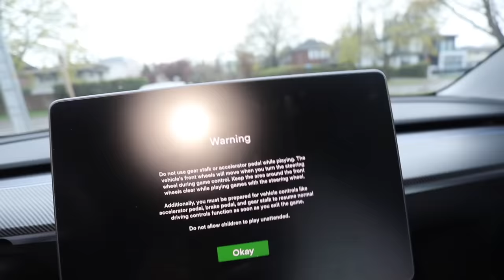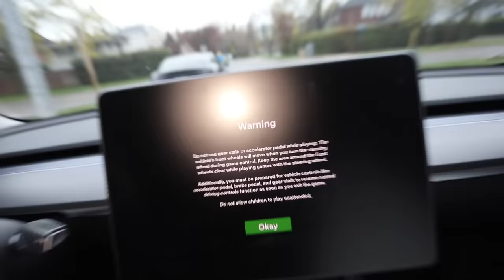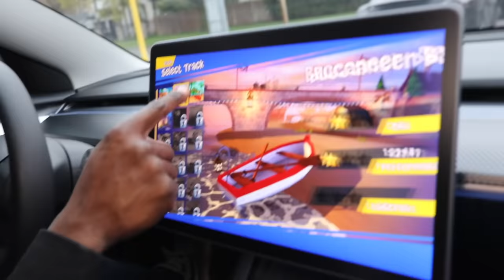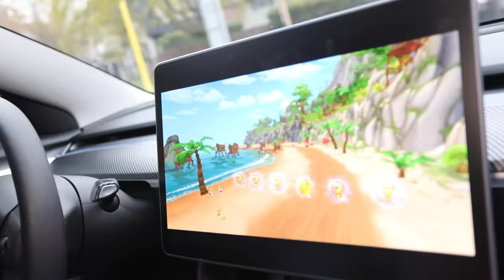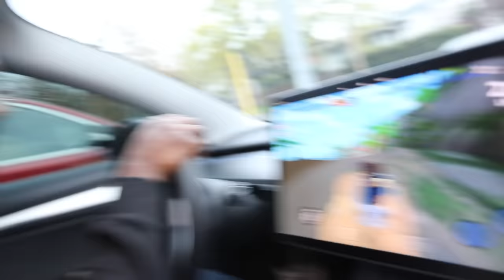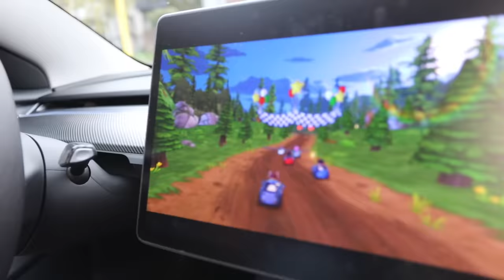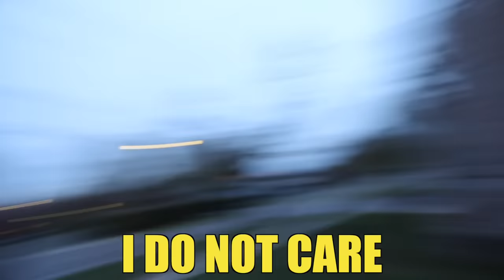I FOUND MARIO BROS MOVIE AT MY HOUSE (WE RACED)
WE FOUND REAL LIFE MARIO BROS MOVIE (THEY FOUGHT!)